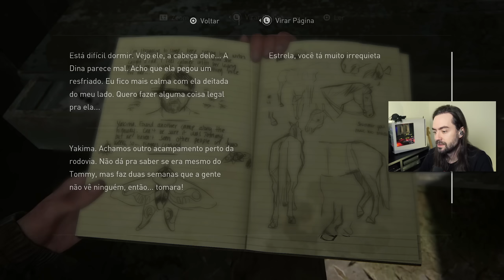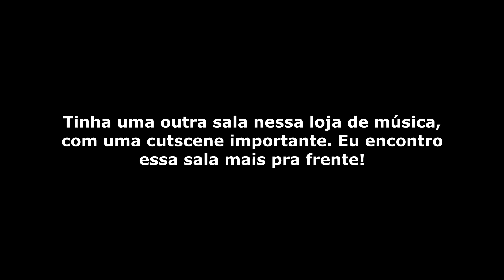THE LAST OF US PARTE II - #5: A Retomada da Natureza (PS4 Pro)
Episódio 5 da série de The Last of Us Part II.